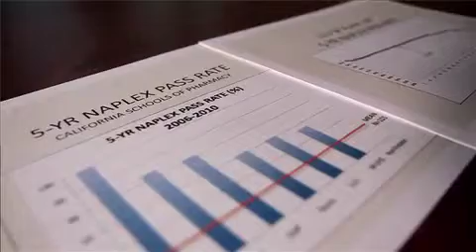Meet Dr. Hughes - Dean of the School of Pharmacy at Loma Linda University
Dr. Hughes welcomes you to explore the program and shares some reasons why the School of Pharmacy at Loma Linda University should be a consideration as your school of choice